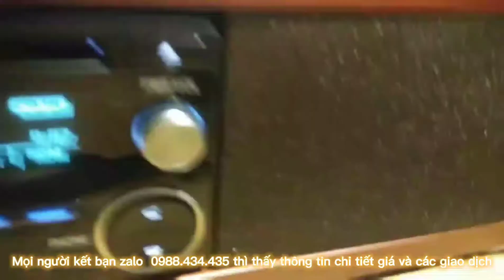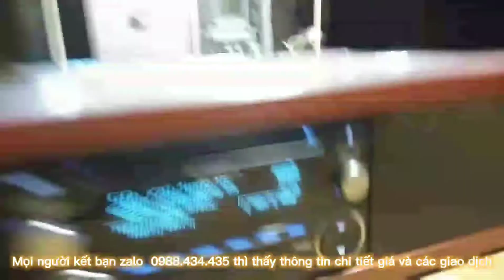Loa, cd oto, vỏ hộp các loại cung cấp bởi e Sơn zalo đt 0988.434.435 có chi tiết tại đó